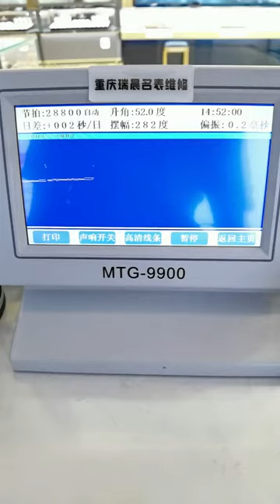Repair and maintenance of Tissot Liloc watches Chongqing Ruichen Watch Repair Co , Ltd xphz g